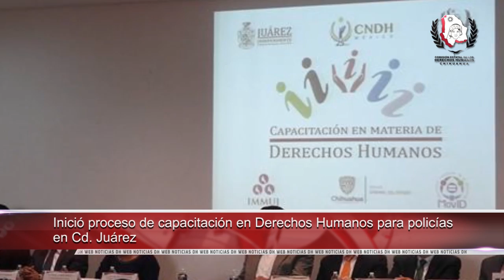Realizaron en Costa Rica, primera sesión sobre informativa sobre elección ciudadana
- Inició proceso de capacitación en DDHH para policías en Juárez

- Solicitó CNDH medidas cautelares para periodistas lesionados durante desalojo en Baja California

- Dan seguimiento INDH y Colegio Médico a huelgas de hambre y violencia en La Araucanía

- Favorable creación de Autoridad de Transparencia, destaca Defensoría de Perú